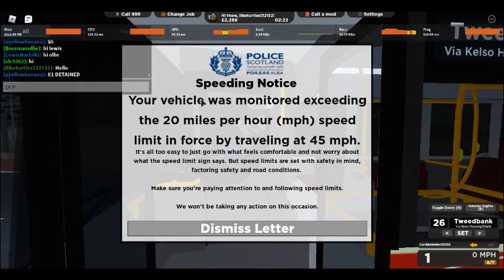Roblox Scottsh Borders! Bus Driver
just me Being a bus driver in scottish borders